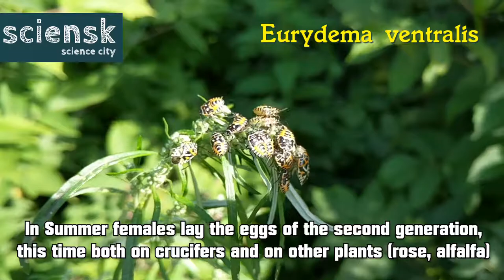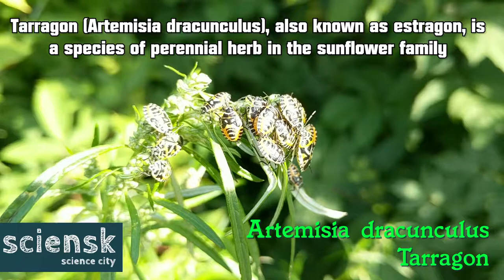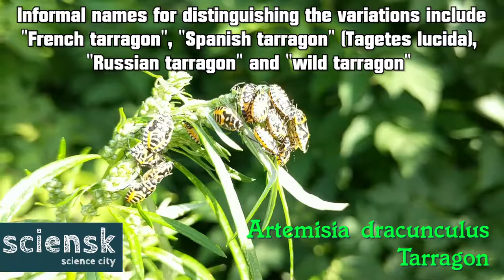Shield bug (Eurydema)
Shield bug (Eurydema ventralis, Eurydema dominulus, Eurydema ornata) and Tarragon (Artemisia dracunculus)

Pentatomidae (Shield bugs) from Greek "pente" meaning five and "tomos" meaning section, are a family of insects belonging to order Hemiptera including some of the stink bugs and shield bugs.

The stink bug derives its name from an unpleasant scent from a glandular substance released from pores in the thorax when disturbed. The chemicals involved include aldehydes, making the smell similar to that of coriander. In some species, the liquid contains cyanide compounds and a rancid almond scent, used to protect themselves and discourage predators.

The term 'stink bug' is also used in referring to the distantly-related species Boisea trivittata and to some unrelated insects, including beetles in the genus Eleodes such as the Pinacate beetle.

Many stink bugs and shield bugs are considered agricultural pest insects, because they can create large populations which feed on crops (damaging production), and they are resistant to many pesticides. They are a threat to cotton, corn, sorghum, soybeans, native and ornamental trees, shrubs, vines, weeds, and many cultivated crops.
However, some genera of Pentatomidae are considered highly beneficial: the anchor bug, which can be distinguished by the red-orange anchor shape on the adult, is one example. It is a predator of other insects, especially Mexican bean beetles, Japanese beetles, and other pest insects.

Pentatomidae morphology
Some also are commonly eaten in Laos, and are regarded as delicious due to their extremely strong odor. The insects are sometimes pounded together with spices and a seasoning to prepare cheo, a paste mixed with chilies and herbs.